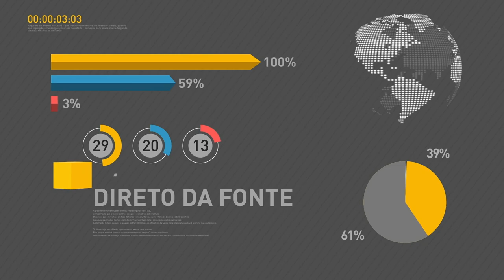BOLETIM REPÓRTER NBR 19h - 30 de agosto de 2017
REPÓRTER NBR 19H - 30.08.17: Congresso Nacional deve votar nesta quarta-feira (30) as novas metas fiscais do governo. Câmara conclui votação da nova taxa de juros do BNDES. E mais: Organização Mundial do Comércio (OMC) pede que Brasil retire subsídios à indústria em até 90 dias.